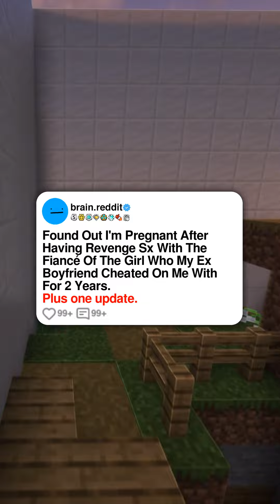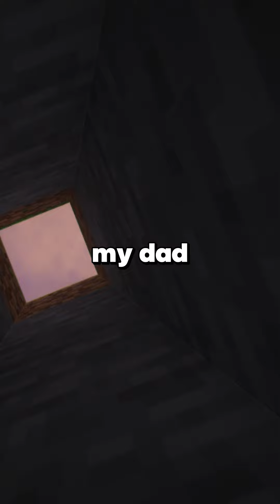Found Out I'm Pregnant After Having Revenge Sx With The Fiancé Of The Girl Who My Ex Boyfriend Ch...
Found Out I'm Pregnant After Having Revenge Sx With The Fiancé Of The Girl Who My Ex Boyfriend Cheated On Me With For 2 Years.